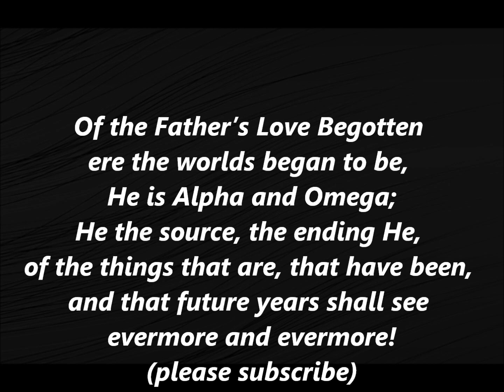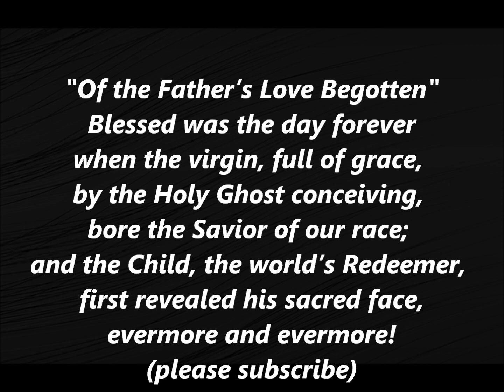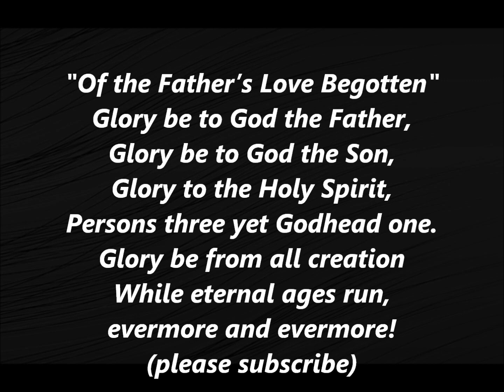OF THE FATHER'S LOVE BEGOTTEN Hymn CHRISTMAS Lyrics Words text trending Sing Along Song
ere the worlds began to be,
He is Alpha and Omega;
He the source, the ending He,
of the things that are, that have been,
and that future years shall see
evermore and evermore!